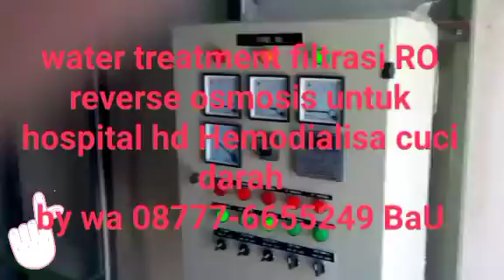RO reverse osmosis standard AAMI untuk hd Hemodialisa cuci darah PT Bautek BaU Tek banyu adhi utama